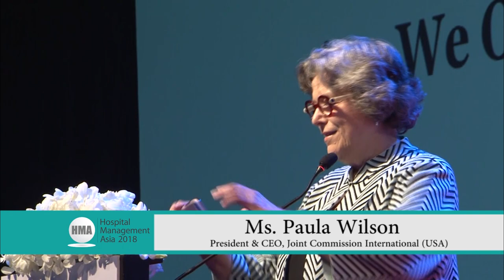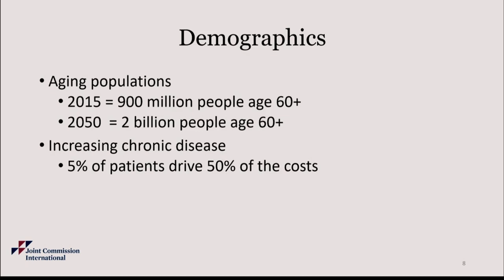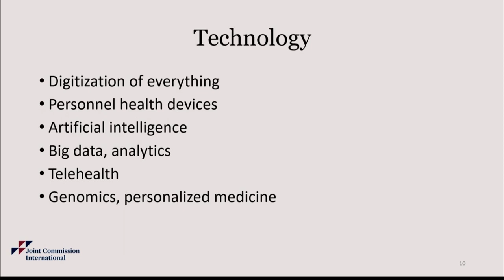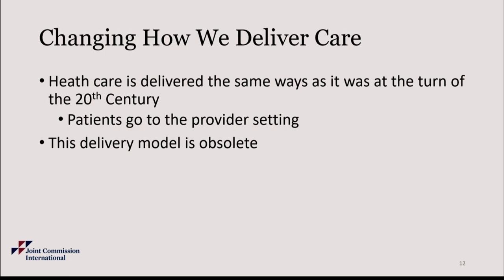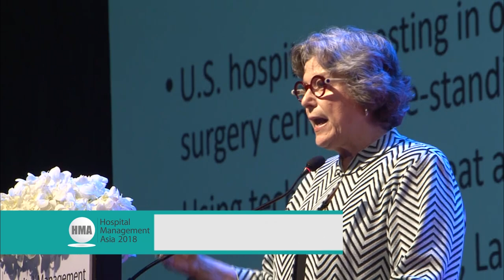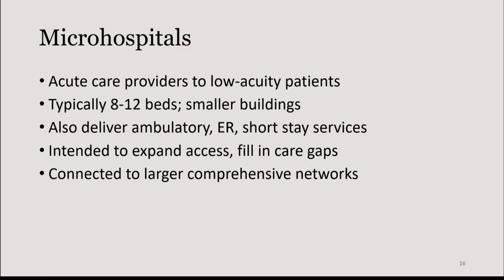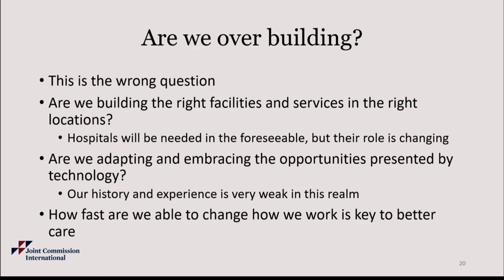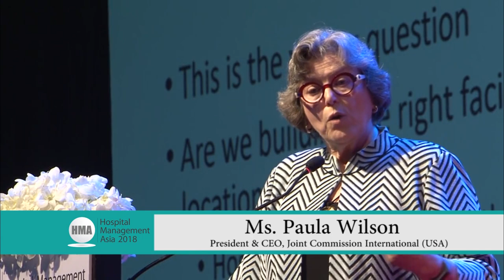HMA 2018 Plenary with Ms. Wilson of Joint Commission International (Sept 13, 2018)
The plenary session was held at Hospital Management Asia 2018 in Centara Grand at Bangkok Convention Centre, Thailand last 13 September 2018.The topic was "Are we overbuilding?".

When hospital groups, health systems, government ministries, and others endeavour to build a new health care facility, they have an earnest desire to meet the future healthcare needs of the local population. However, is the answer to build more hospitals?

Ms. Paula Wilson, President and CEO of Joint Commission International (JCI), shared about trends in IT and how it is changing the concept of healthcare in one of the plenary sessions on 13 September at Hospital Management Asia 2018.